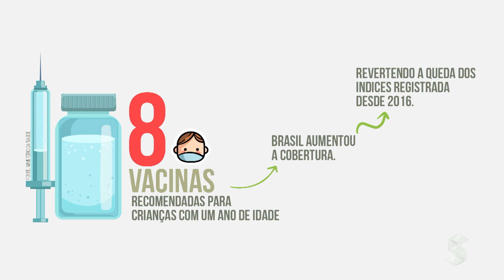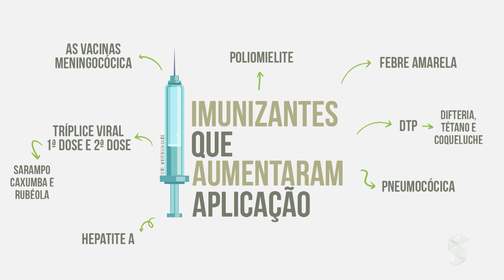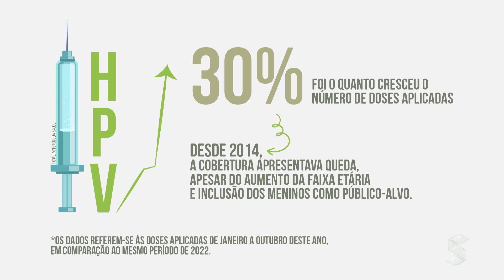Imunização, entenda a eficácia das vacinas na prevenção de milhões de mortes anualmente